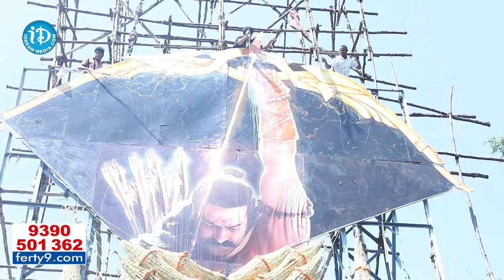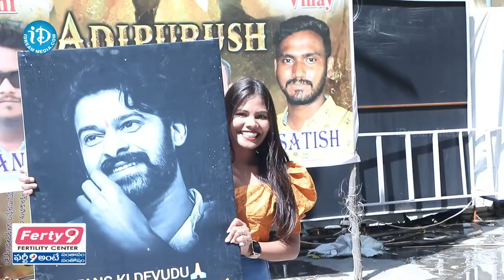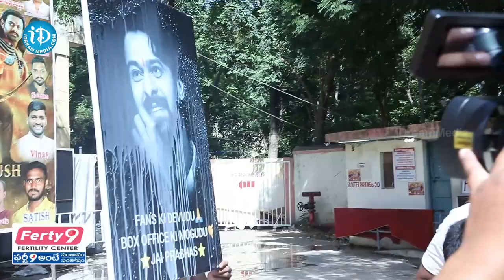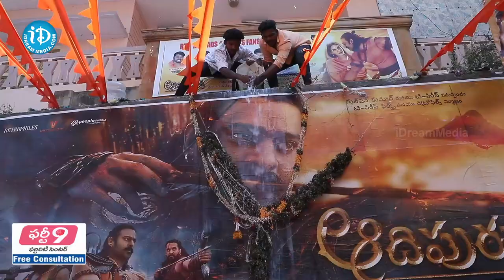బాక్సాఫీస్ వద్ద ఆదిపురుష్ సునామీ : Adipurush Box Office Collection | Prabhas | Kriti Sanon